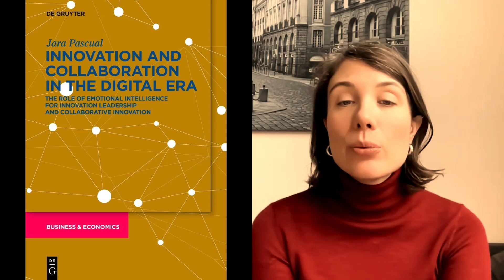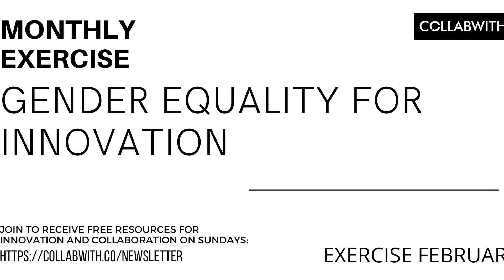Monthly Exercise: Gender Equality for Innovation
Collabwith Resources
February 2023

ABOUT COLLABWITH

Collabwith is a technology and a service to structure collaboration for innovation. It’s a tool to connect academics-startups-organizations. Because a tool is not enough to transform how you collaborate, here we have created a new methodology, personalized trainings, a new way of communication and a tailored made consulting for you to be more effective and efficient, now.

Grow your business and innovation through smart collaborations with Collabwith innovative and holistic approach to collaboration.